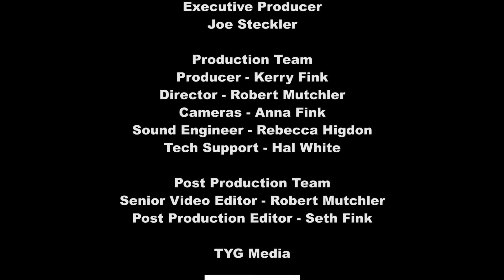How to Have "The Talk" About Assisted Living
Today's edition of Helping Seniors Television covers that topic - "How to Have That Talk" ... In this case, we are talking about when it is time to look into Assisted Living.  Opening the conversation up is an important part of a good aging plan according to Heidi Kuchenbacker, Executive Director of Hibiscus Court Assisted Living and Memory Care, who guests on today's program.

HSTV #217 How to Have "The Talk" About Assisted Living
Program Guest: Heidi Kuchenbacker (Hibiscus Court Assisted Living and Memory Care)